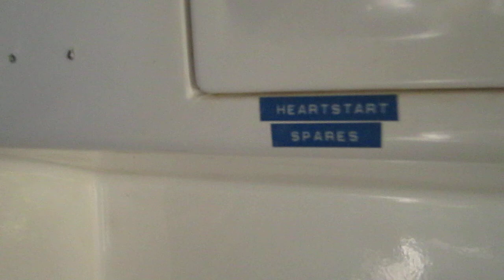Australia, Cattai, Rowan's community